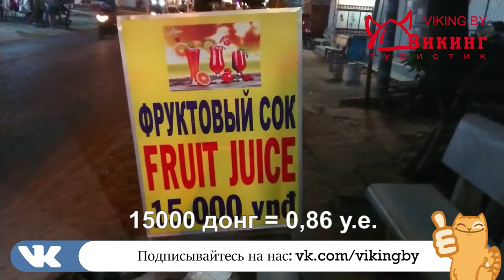Экзотические фрукты во Вьетнаме. Закупаемся самыми вкусными манго в Муйне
Если вы собираетесь поехать на отдых во Вьетнам, то просто ОБЯЗАТЕЛЬНО  попробуйте местные фрукты! Они там просто невероятные)))
Пожалуй, именно в Муйне я ела самые вкусные манго, поэтому советую вам обязательно их попробовать, когда будете там на отдыхе : )

А если вы хотите поехать на отдых - обращайтесь в наше агенство :) Мы советуем нашим туристам только тот отдых, который проверяли. Поэтому, если хотите поехать в проверенные и классные места - звоните нам по телефонам:

Минск
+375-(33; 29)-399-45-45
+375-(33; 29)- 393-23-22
Витебск
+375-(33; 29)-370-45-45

Новополоцк
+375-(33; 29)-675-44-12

Полоцк
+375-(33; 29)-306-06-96